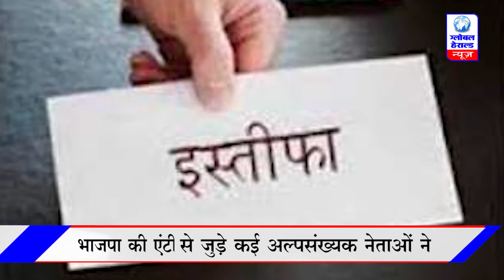🔴इंदौर - शहर भाजपा के कई अल्पसंख्यक नेताओं ने पार्टी छोड़ी